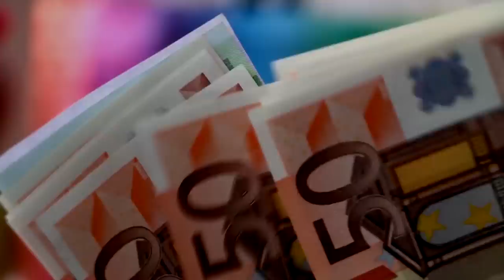España, un país maravilloso e impresionante que te sorprenderá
En este video comento algunos datos sobre España que te harán alucinar porque seguro que no sabías que España es un país tan importante y líder en tantos aspectos positivos para la humanidad, tanto históricamente como en la actualidad.

Mira el vídeo completo y lee el artículo que escribí al respecto y que está publicado en mi blog
Recuerda, mi nombre es Enrique Vásquez y si quieres contactarme, puedes hacerlo por las siguientes vías:

También está el formulario de contacto de mi blog y por ahí puedes escribirme si necesitas cualquier tipo de ayuda en el aspecto migratorio hacia Madrid.

Fotos: Pixabay.com, Freepic.com, Wikipedia.com y otras tomadas por mi.